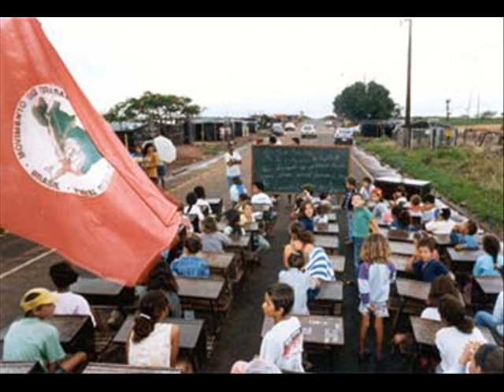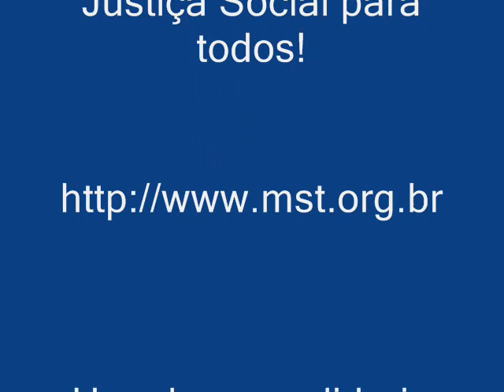BRASIL: MST - Lutar pela Reforma Agrária JÁ!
MST -  Movimento dos Trabalhadores Rurais Sem Terra!

Nossa História
Há 25 anos atrás, em Cascavel (PR), centenas de trabalhadores rurais decidiram fundar um movimento social camponês, autônomo, que lutasse pela terra, pela Reforma Agrária e pelas transformações sociais necessárias para o nosso país. Eram posseiros, atingidos por barragens, migrantes, meeiros, parceiros, pequenos agricultores...

Nossos Objetivos
Desde a nossa fundação, o Movimento Sem Terra se organiza em torno de três objetivos principais: Lutar pela terra; Lutar por Reforma Agrária; Lutar por uma sociedade mais justa e fraterna.